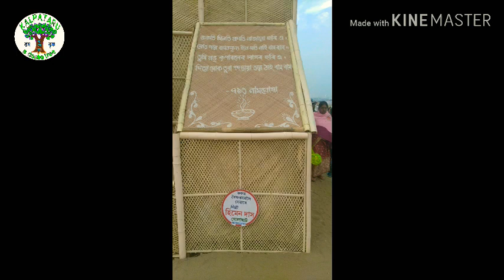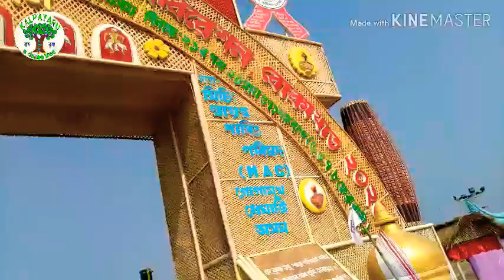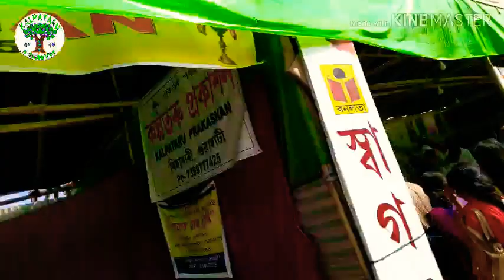The 89th Annual Conference of Srimanta Sankardev Sangha, Bokakhat-2020 || Prart-1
2nd part...